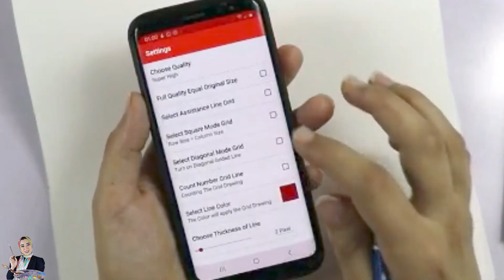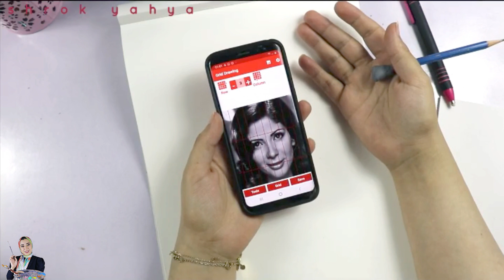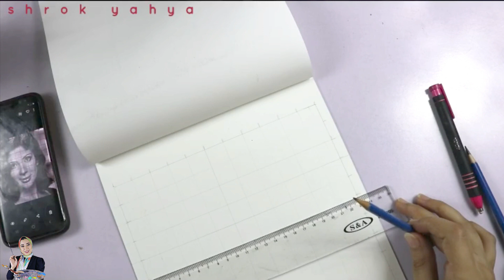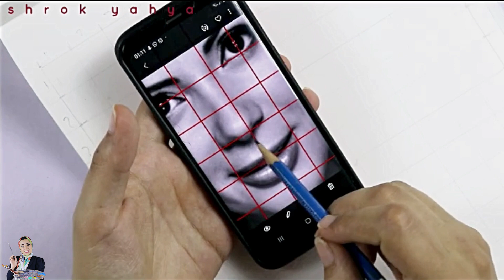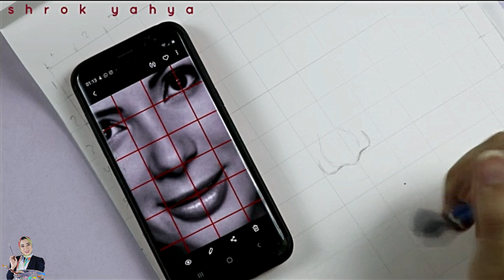مجانا من كورس تعليم الرسم بالرصاص | رسم اوتلاين بورتريه بالمربعات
00:00 المقدمة
00:18 البرنامج المستخدم فس رسم المربعات
02:07  ازاي نختار مقاس المربع
06:46  بداية رسم الاوتلاين

محتوى الفيديو

متنسوش تكتبولي دعوة حلوة
و شير عشان غيركم كمان يستفاد

تعليم الرسم خطوة بخطوة للمبتدئين
تعليم الرسم مع شروق يحيى